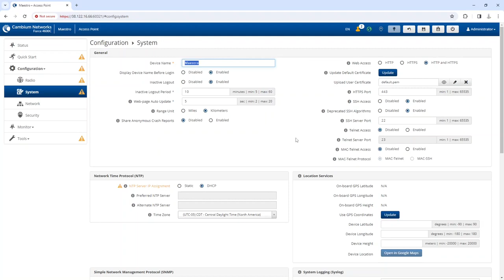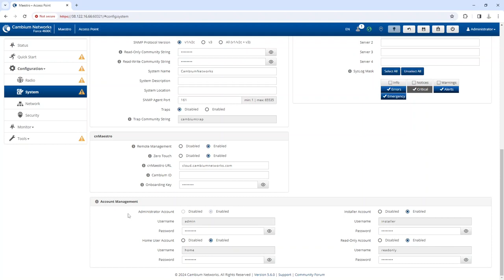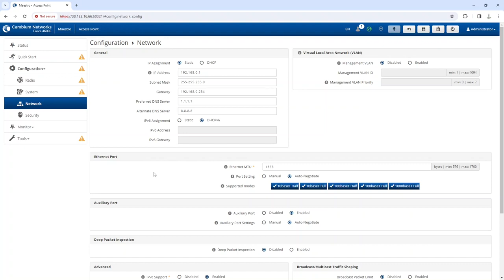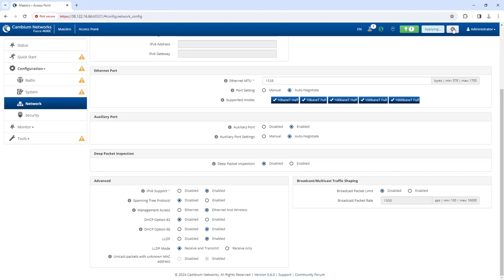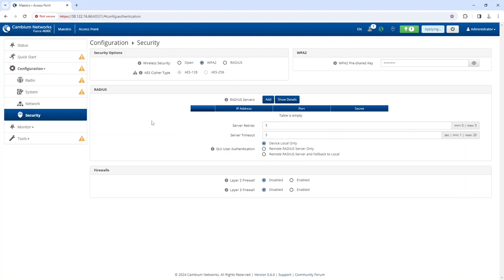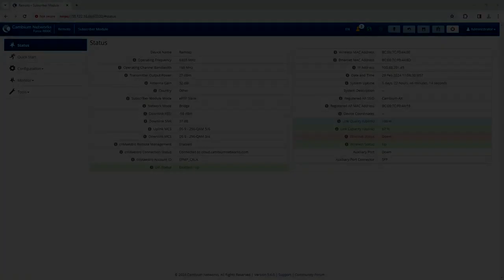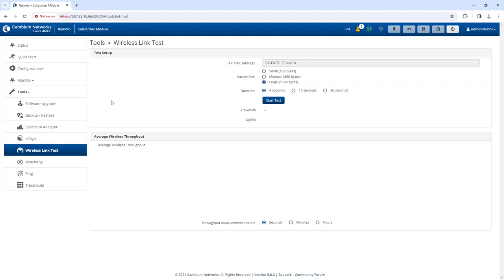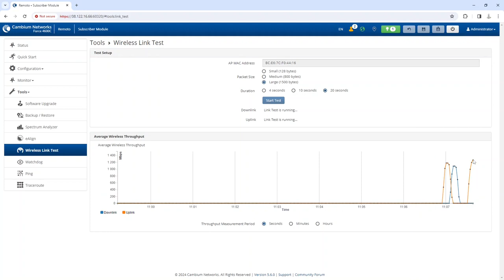3.- ¿Cómo configurar mi Force 4600c para larga distancia e implementación?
Después de ver la configuración básica inicial del cual dejamos en este link:

Paso 1.- Importante no saltarlo, si es por primera vez que utilizas cambium te recomendamos volver a este video

Este es el video del segundo paso para la implementación y puesta en marcha del radio Cambium Network Force 400c y Force 4600c con antenas NetPoint para distancia media y largas.